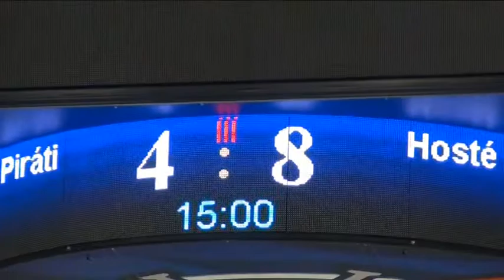Mistrák s Klášterercem, 12.kolo